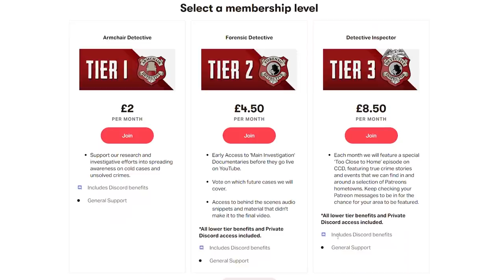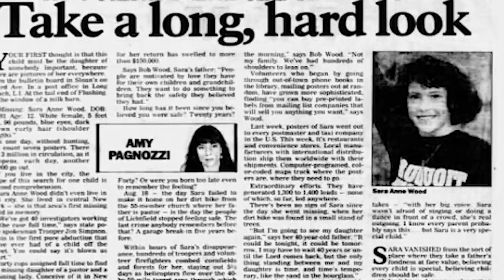2 Unsettling Unsolved Cases from New York...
Given its status of being the fourth most populous state in the United States, New York has seen its fair share of grisly and chilling cases. It is the backdrop to the murders of some of the world’s most influential figures, including Malcolm X and John Lennon, and was the hunting ground of infamous serial killer David Berkowitz - or, as he is is better known, the Son of Sam. Many of its crimes go unnoticed by the mainstream media, as they are overshadowed by one or two notorious cases, and so, today, we aim to shed some light on some lesser-known cold cases. In this video, we’ll be exploring two unsettling unsolved cases from New York.

0:00 Introduction
1:17 Audrey Herron
9:18 Sara Anne Wood